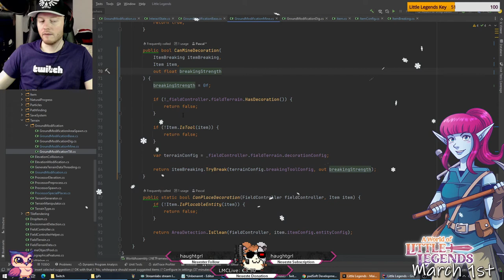Nicht genug Strength im Holz 😨